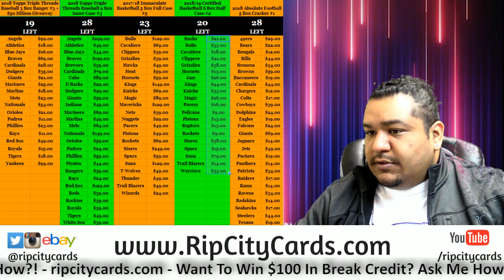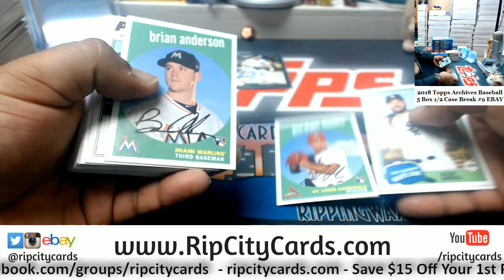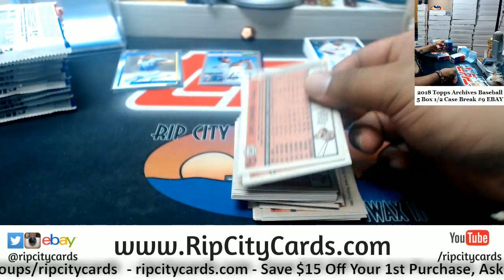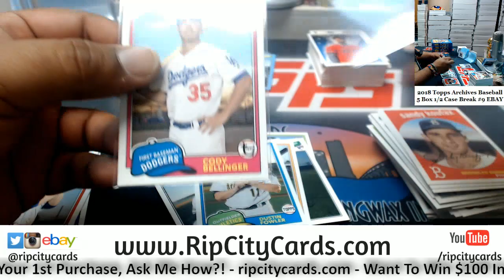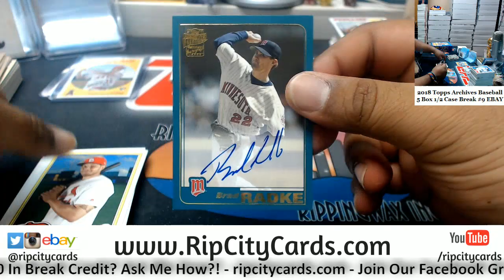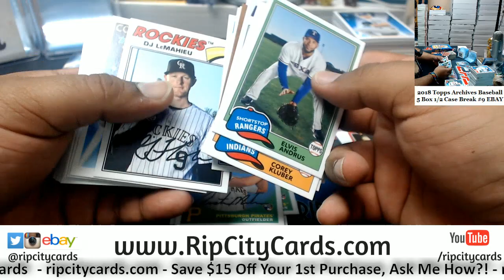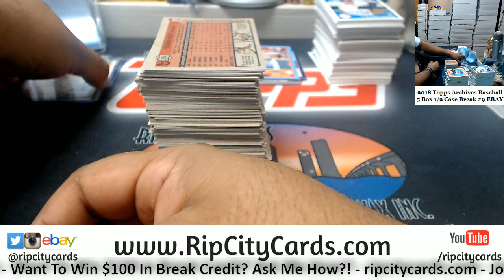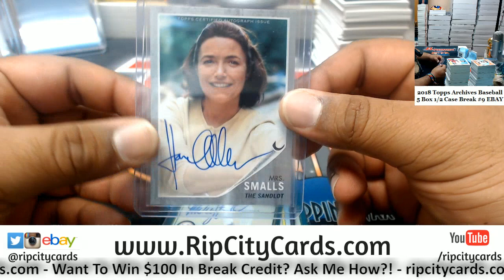2018 Archives Baseball 5 Box #9 EBAY